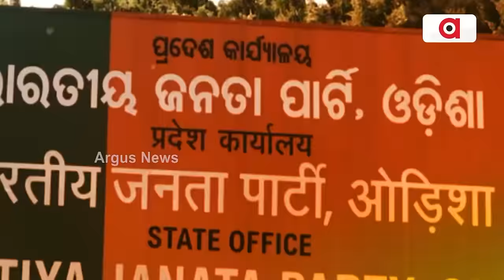ଭାଙ୍ଗୁଛି ବିଜେଡି ବଢୁଛି ବିଜେପି || BJD || BJP || 2024 Election || Odisha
ଭାଙ୍ଗୁଛି ବିଜେଡି, ବଢୁଛି ବିଜେପି । ଶଙ୍ଖ ଶିବିର ଛାଡ଼ି ଗେରୁଆ କ୍ୟାମ୍ପ୍ ମୁହାଁ ନେତା । ପଦ୍ମ ଦଳରେ ମିଶିବାକୁ ଘୋଷଣା କଲେ ଭୁବନେଶ୍ବର ଜୟଦେବ ନିର୍ବାଚନମଣ୍ଡଳୀର ବିଜେଡି ବିଧାୟକ ଅରବିନ୍ଦ ଢାଲି ଓ ଧାମନଗରର ପୂର୍ବତନ MLA ରାଜୁ ଦାସ ।